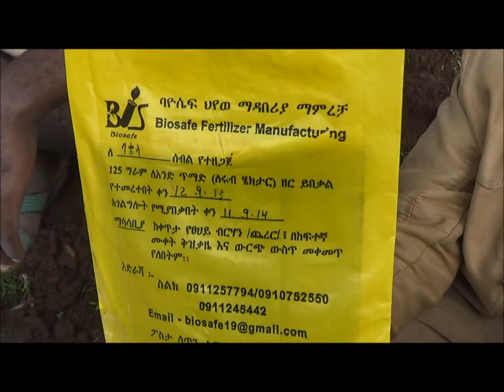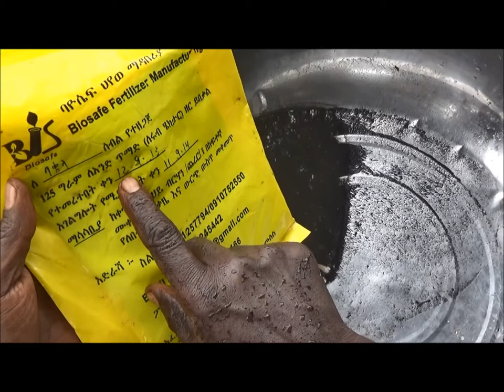Omo Beyyam Bio fertilizer Application for Faba Bean control